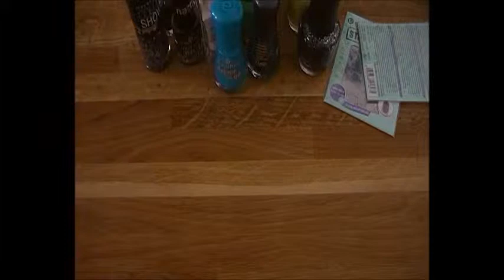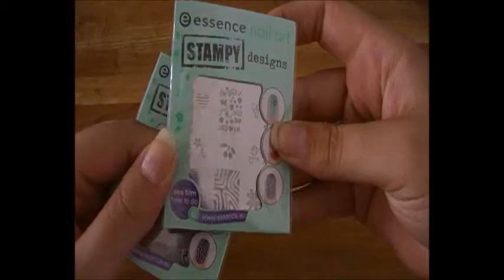Shoplog Barry M, OPI etc Juli 2014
Juli 2014. Shoplog met gekregen lakjes uit Schotland, o.a. Barry M en Revlon. Lakjes van OPI, Essence en nog veel meer merken!